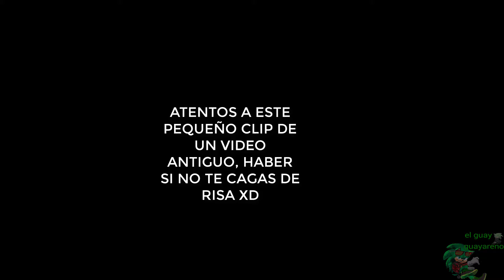La ruta pacifista existe y aqui esta la prueba de ello 😂🤣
Un pequeño clip que saque de un video antiguo de motos gp acompañado de mi amigo exezeta en el cual nos cagamos de risa varias veces con ese fragmento 😂😂😂😂😂